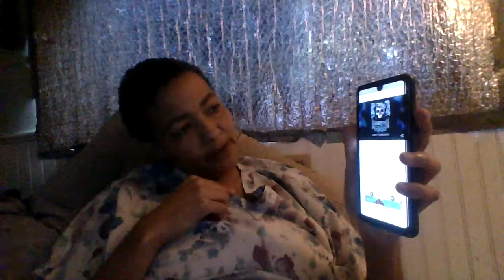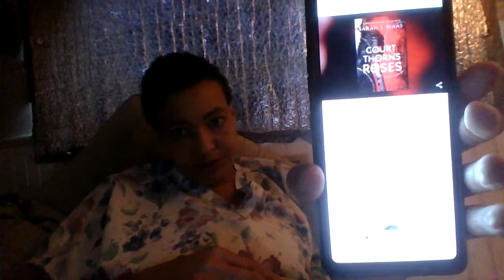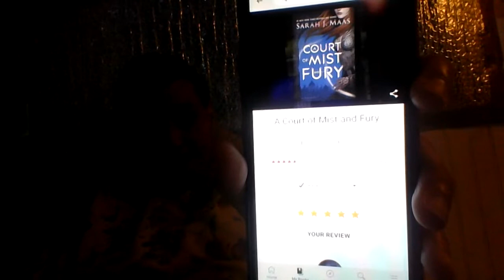FEB WRAP UP 2021 I READ 12 Books In The Month Of Feb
OPEN HERE:

WELCOME TO MY CHANNEL  I"M HERE WITH BOOKISH THINGS AND I LOVE THRILLERS BOOKS AND ADULT FANASTY AND HORROR IF THAT"S SOMETHING YOU LIKE SUBSCRIBE TO MY CHANNEL AND I DO READING SPRINTS LIVE ON MY CHANNEL AS WELL.

I hope you like my feb wrap up i read 12 books in the month of feb im proud of myself i hope you all like this video sorry its late :)